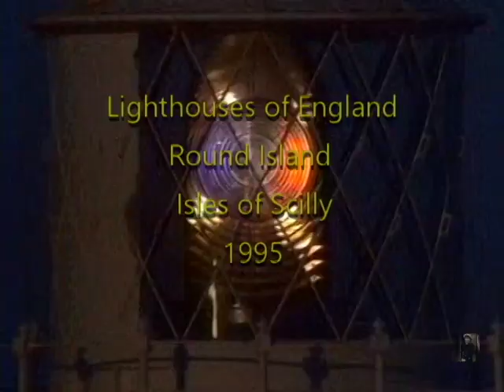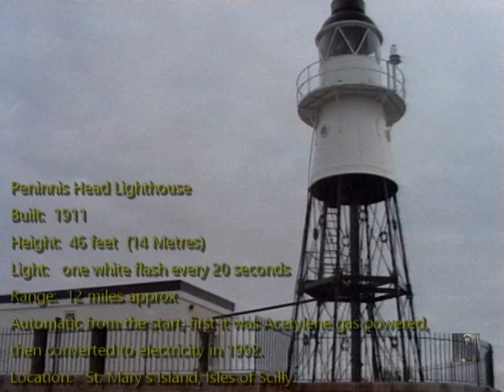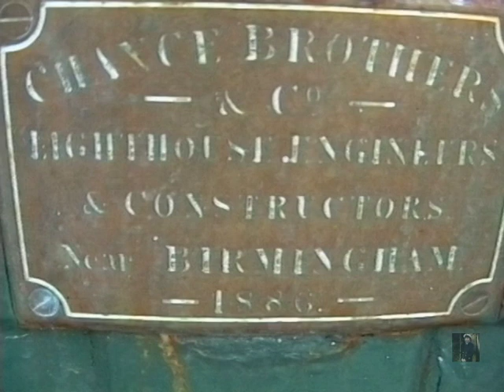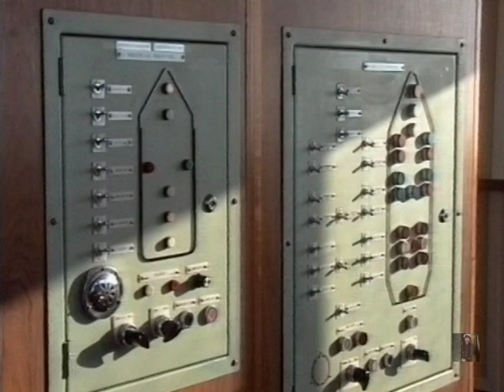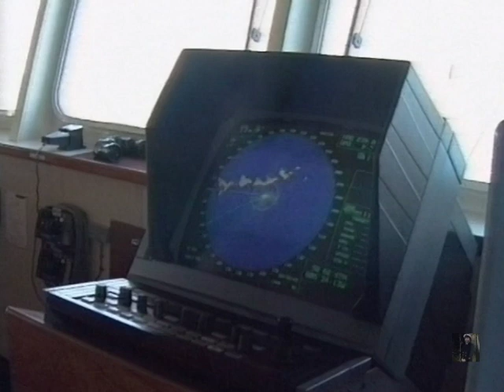Lighthouses of England, Round Island, Isles of Scilly 1995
This should have been entitled, the Lighthouse that nearly killed me!, I will explain in a moment.
This was filmed in 1995 whilst on a trip around a few lights from the Trinity House vessel, "Mermaid". It doesn't follow my normal walk-through format as I was suffering what I thought,was a bad dose of flu. Lots of lying down between takes.
There is also a sequence shot on board the Mermaid.
Anyway, after I got ashore in Cornwall I had a drive of over 400 miles to get home. I made it about halfway, then spent the next 10 days in Hospital fighting for my life with a very bad case of double Pneumonia.
Anyway, cancel the violins LOl. hope you like the video.